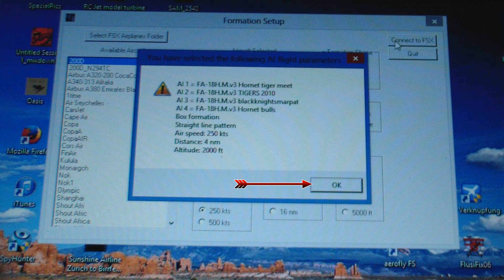FSX Formation Flüge Erstellen ganz Easy Setup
Hallo Liebe FSX Freunde Hier Formations Flüge Erstellen Gratis Link ist im Video..!!! Das Programm heisst, FormationSetup Gratis.!! Viel Spass Schritt für schritt Erklärt so Funktioniert Es.!!
Euer RCHeliJet bei Fragen, einfach Fragen :)